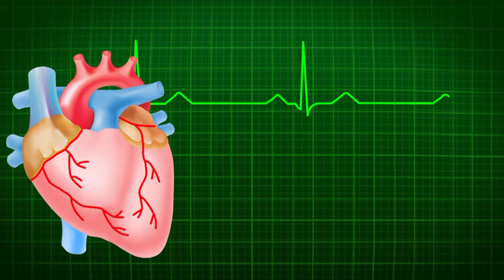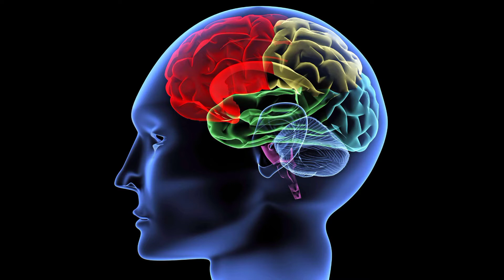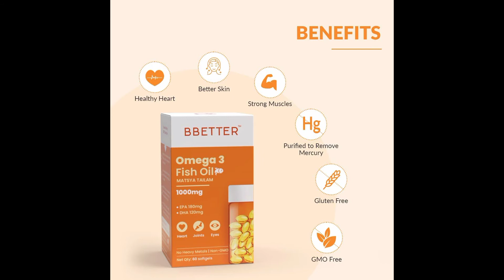Bbetter fish oil review in hindi 😱🔥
Bbetter omega 3

Bbetter omega 3
Bbetter fish oil